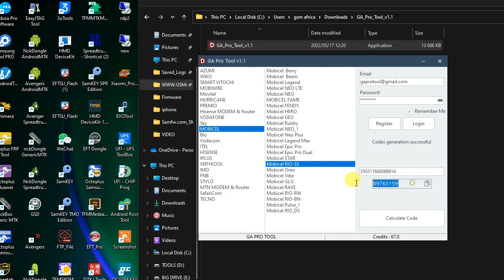MOBICEL RIO SS SIM NETWORK UNLOCK BY GA PRO TOOL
Gsm Africa official is one of the most popular tech-based YouTube channels in South Africa

Welcome to Gsm Africa Official

🟣Our shop for Buy
Box Dongle & Accessories